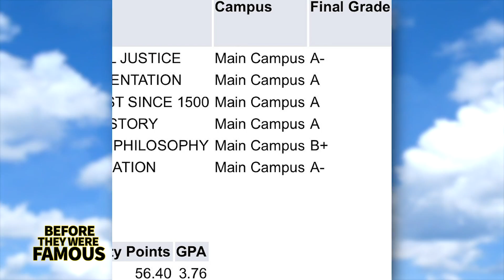Rubi Rose | Before They Were Famous | Big Mouth & OnlyFans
Before Rubi Rose would blow-up after being featured on the music video for Migos’ 2017 hit, “Bad & Boujee”. Before Rubi Rose would drop her own “bad” anthem, “Big Mouth” declaring her spot in the female rap game. Before Rubi Rose would make $100,000 in only two days after creating an Only Fans page and posting a majority of the content that was already available on her Instagram. Over the past year, Rubi Rose has proven that she’s more than just a music video hotty. She also happens to be a badass MC who knows how to keep her legion of fans of both her music and photoshoots, happy. Rubi has just finished rapping up her senior year at Georgia State after managing to balance education with a social life and bubbling career as an entertainer far better than most. I mean, just look at some of these grades she’s shared over the years across social media. It’s pretty amazing to think that Rubi’s career as a rapper actually began only a couple years ago when she was staying in the Georgia State dorms and rapping with her friends for fun. But after appearing in “Bad & Boujee”, collaborating with her ex, Playboi Carti on 2018’s “On Top”, and dropping “Big Mouth” in 2019, she began to receive rave reviews for a talent she didn’t even know she had.